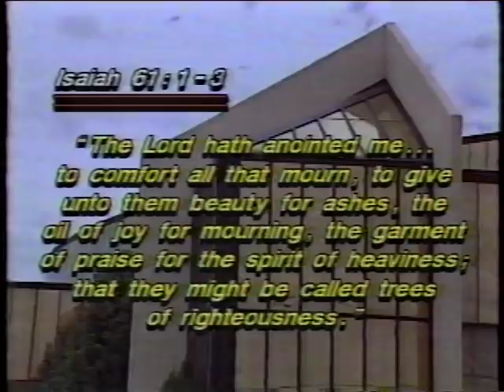Larry Lea ~ Don't Lose Your Joy! (1989)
Classic! from 1989 on TBN ~ Larry Lea!